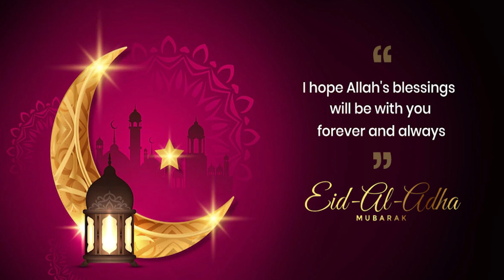International Islamic School (IIS) Srinagar Management Greets People On Eid-ul-Adha